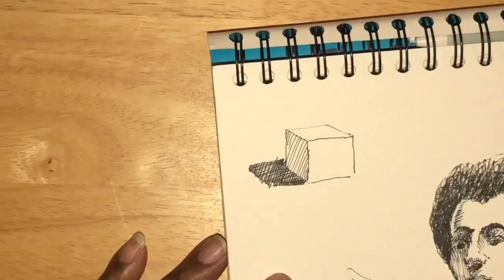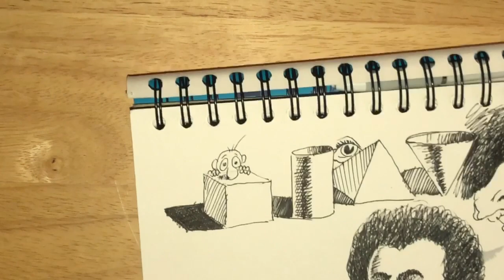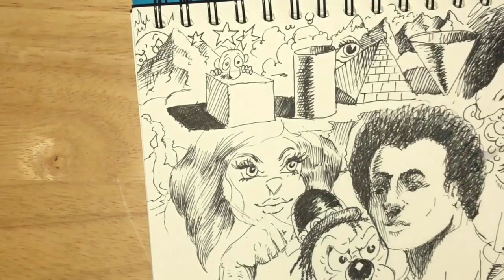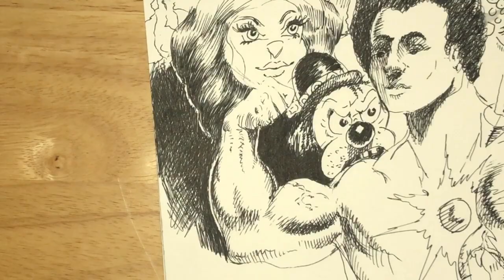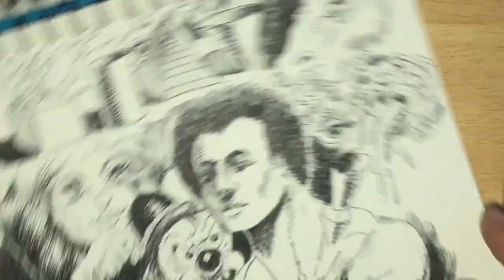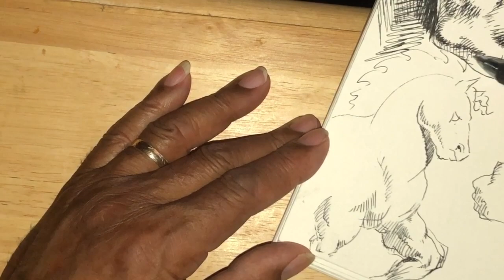Drawing For The Heck of It - High Speed Version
For you beginners short on time, put away the "safety net" with the pencils and don't worry about erasing & making mistakes.  Grab your Black Gel Pen and have some fun watching as I create my doodles. time: 15:32